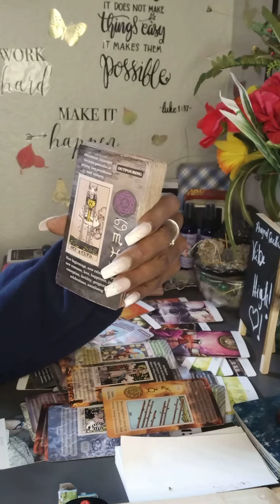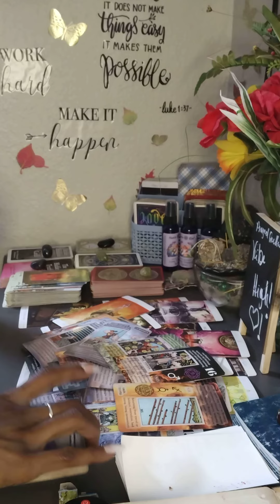PT2 ****AIR SIGNS****